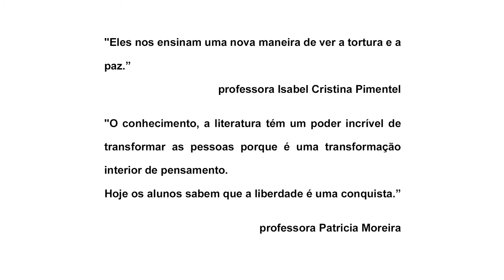2º PMEDH - 1º lugar na categoria Unidades Educacionais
Projeto Ditadura Militar em um viés literário (EMEF Frei Francisco de Mont´Alverne)